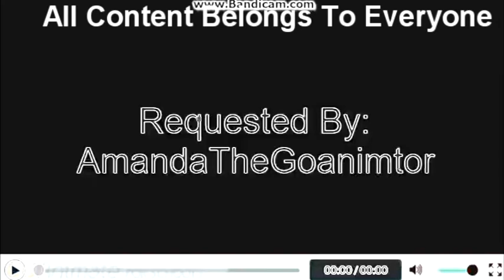King Bro Steals Principal's Job And Gets Grounded In G Major 4 THIS START THE YOU LOSE AND GAME OVER